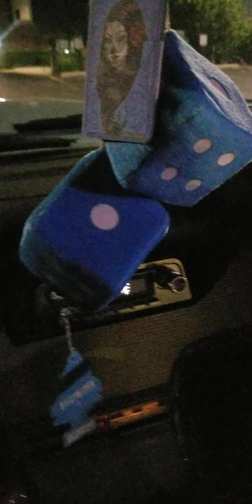1963 Thunderbird, lowrider. Who recalls doing this with parents? Hope everyone is well 🐻💗🐻💗